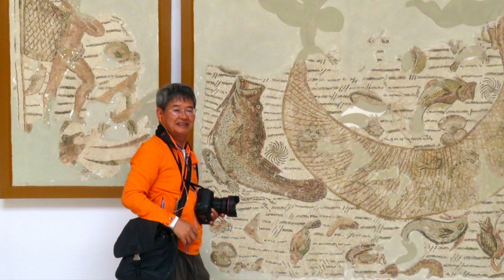107年4月21日～突尼西亞~突尼斯～巴杜馬賽克博物館~羅馬~馬爾他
阿爾及利亞、突尼西亞、馬爾他及塞普勒斯20日遊(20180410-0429)
第十二天(4/21)  突尼斯-AZ867 1745/2005-羅馬(少台灣8小時)-KM615 2110/2235-馬爾他
突尼斯老城約在七世紀末建立，逐漸成為北非最大的城市，隨著政治的演變以及法國的殖民，逐漸定型成現在的模樣。經過法國的殖民，法國人帶進新式的城市建築，突尼斯老城存在著法式與阿拉伯式的建築特色。而老城內 的阿拉伯區有著傳統北非麥地那結構，分為宗教區、商業區、住宅區，在古城區走著蜿蜒的小道前，這也是突尼西亞名列世界遺產的景點。
突尼斯的巴杜博物館是全世界最大的馬賽克博物館，該館保存數量豐富的展品，展 品共分成迦太基時期、羅馬時期、東羅馬帝國時期、阿拉伯時期、鄂圖曼時期。藉由該博物館，可以完整了解突尼西亞的歷史演變與發展。除了展品之外，該地也是鄂圖曼土耳其時期總督的宮殿，在法軍攻入突尼西亞時，逼 迫當時總督簽下巴杜條約，至此進入七十五年的法國殖民歷史。
傍晚搭機經羅馬轉機飛往素有「地中海金銀島」之稱的馬爾他。馬爾他是歐洲歷史文化古城之一 ，四面環海，景色秀麗，全年皆為旅遊季。